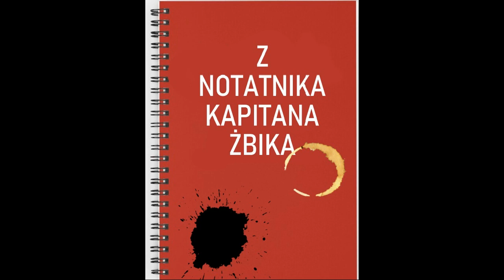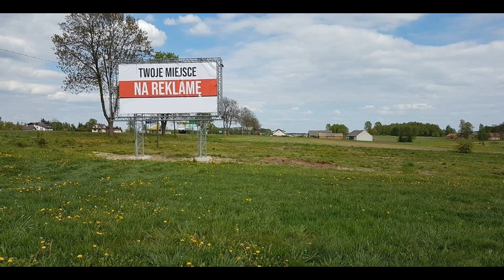Z Notatnika Kapitana Żbika cz.13